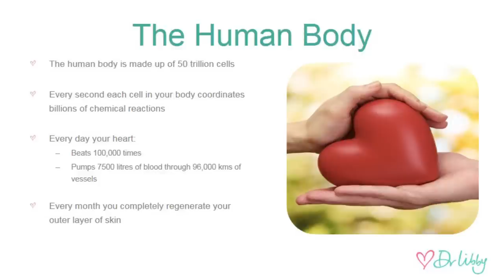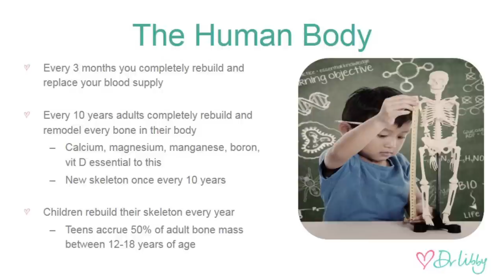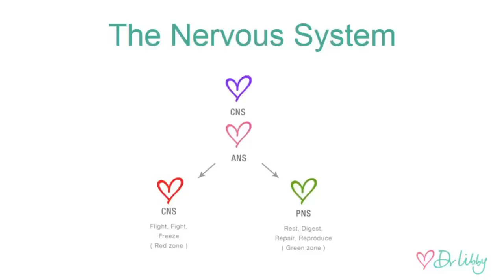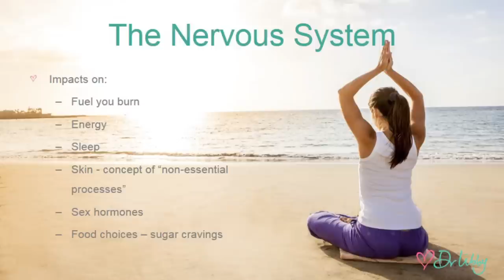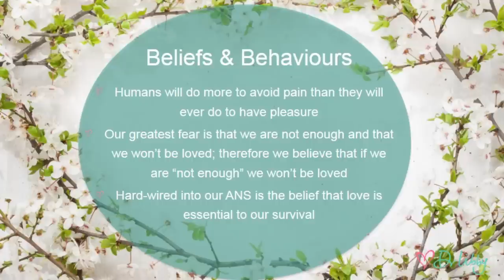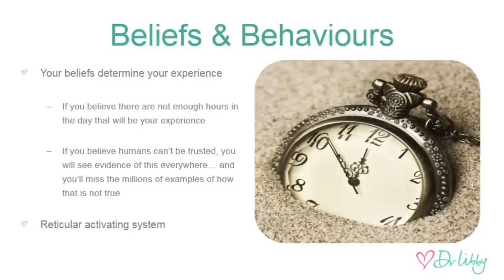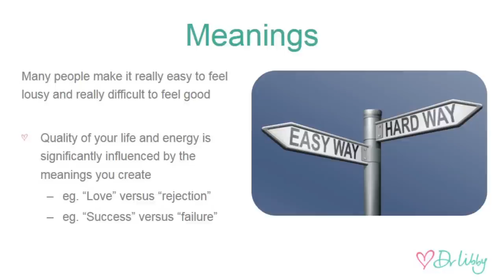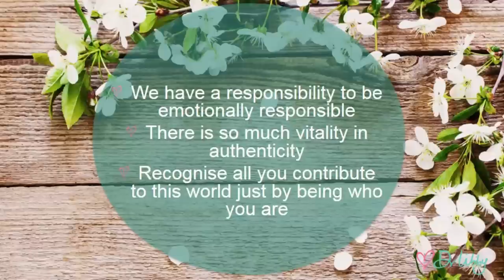Conscious Club Dr Libby Weaver